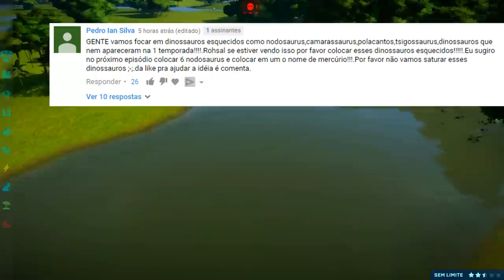Vale Encantado (DINOSSAURO) #12 | O RESGATE DO TIRANOSSAURO REX | Jurassic World Evolution | PT/BR